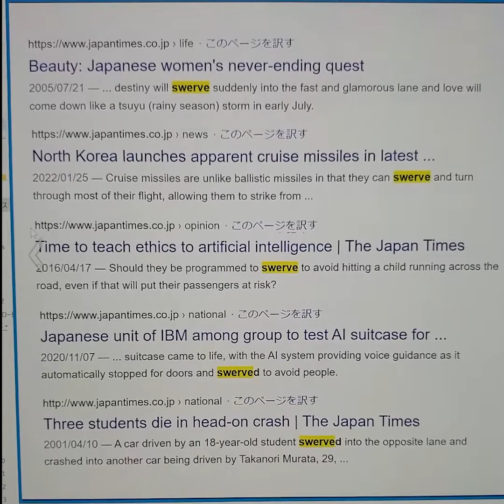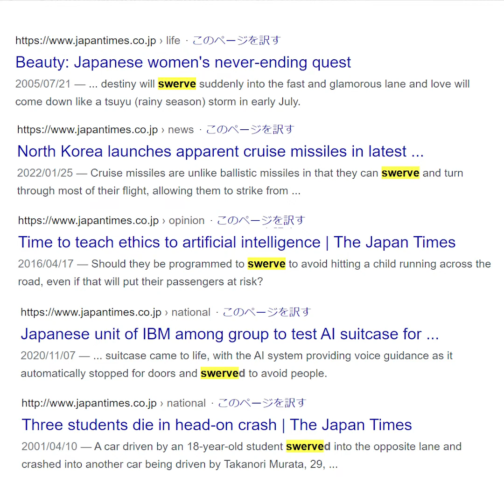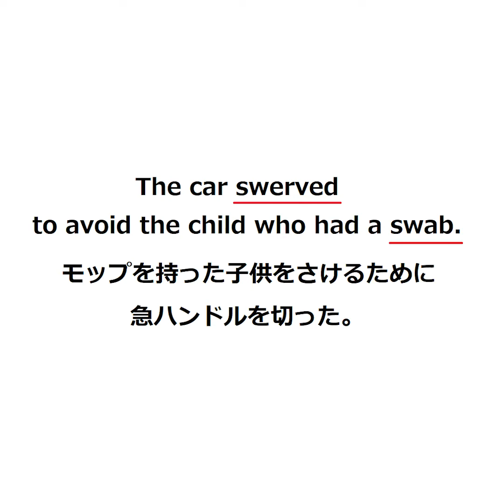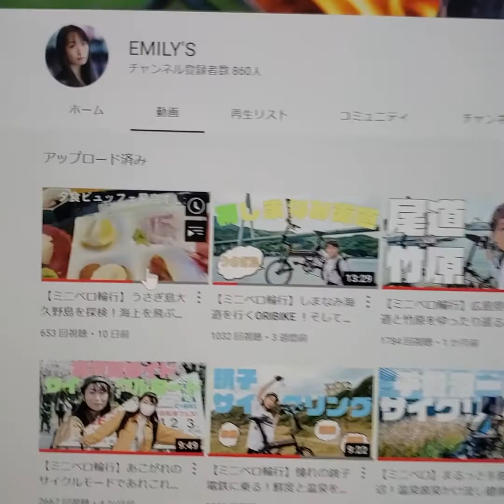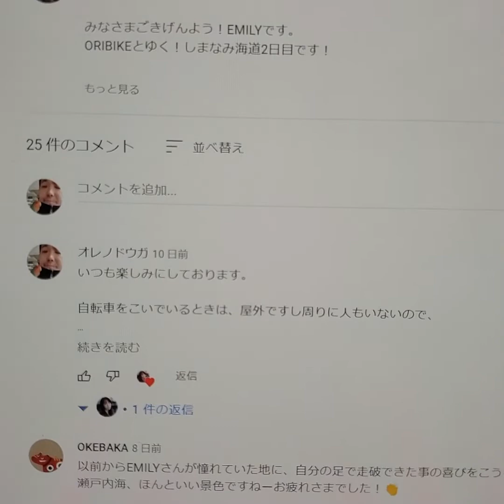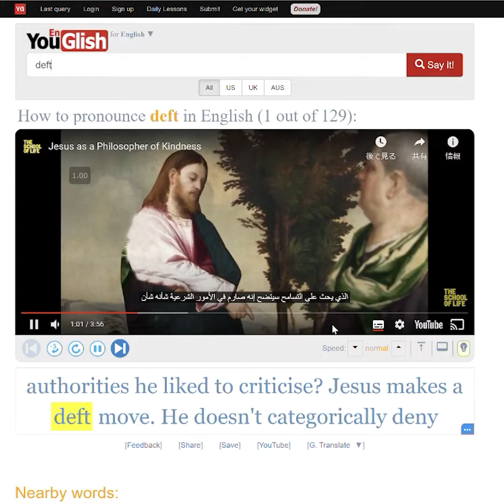swerveの覚え方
SVLレベル10でパス単頻度Cだよ。

海外新聞記者がどう使ってるか確認したい人は↓
newsweekで